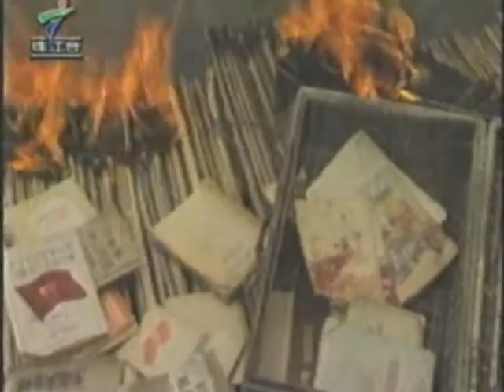共產國際 共產黨紅軍 毛澤東軍事指揮 Chairman Mao Red Army Chinese communist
TV RED ARMY MAO 02 mpeg2video